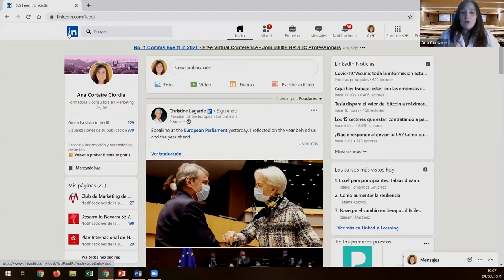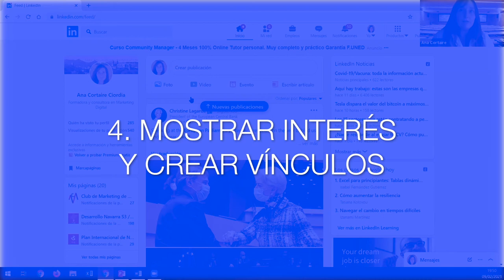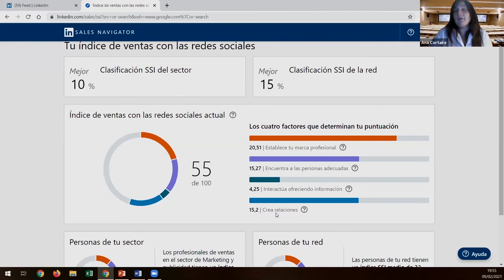De alumni a alumni | 'Por qué hay que estar en LinkedIn y cómo debería ser tu perfil'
'De alumni a alumni: lidera tu carrera profesional'

Ciclo online oraganizado por Career Services junto con Alumni de la Universidad de Navarra.

Este vídeo es un resumen* del primer seminario: 'Por qué hay que estar en LinkedIn y cómo debería ser tu perfil', con Ana Cortaire (ECO’02), responsable de estrategias en marketing digital.

LinkedIn se ha convertido en el medio estándar para las relaciones profesionales. Es una red diferente. En primer lugar, tu presencia no es visible para todo el mundo, debes conocer las reglas del juego de LinkedIn y aplicarlas en tu perfil o puede que seas invisible y ni lo sepas. En esta sesión, Ana Cortaire habla de las cuatro estrategias de LinkedIn esenciales para asegurarnos de poder encontrar y relacionarnos con esas personas que nos interesan, y aún más importante, que le aparezcamos a nuestros posibles reclutadores.

El ciclo se compone de cuatro seminarios web que tuvieron lugar del 9 de febrero al 2 de marzo de 2021 con el objetivo de ofrecer herramientas y consejos para avanzar en el desarrollo profesional de nuestros antiguos alumnos en cualquier sector. Un formato dinámico que contó con la experiencia de cuatro antiguos alumnos.

*Este seminario no se grabó al completo por motivos profesionales.